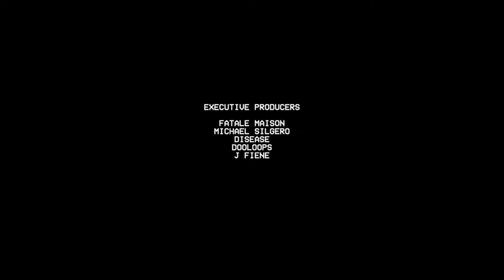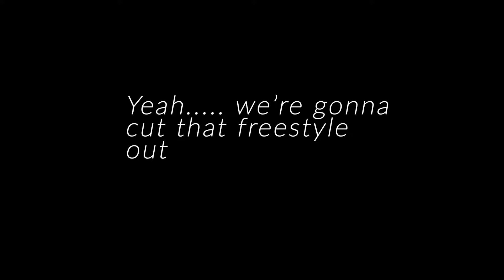CHRISTMAS CAME EARLY | CHRISTMAS MASSACRE PT.1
Price going up!!